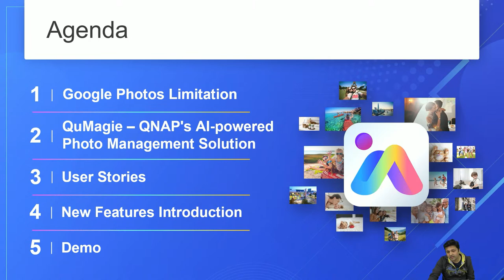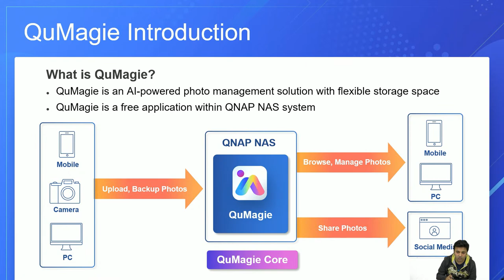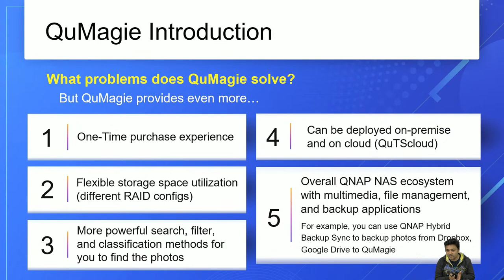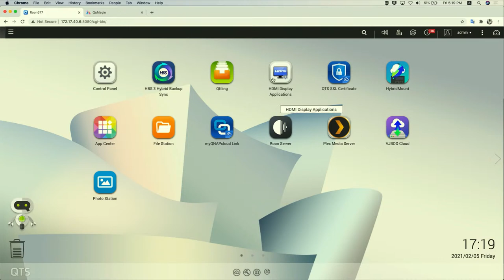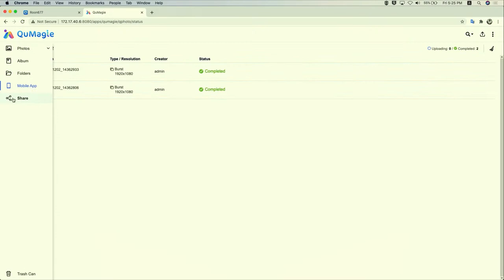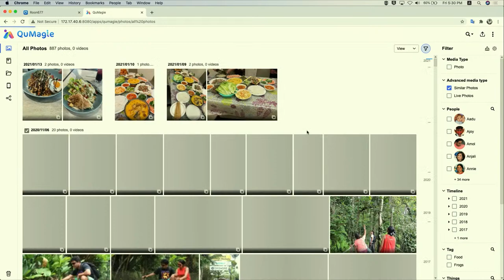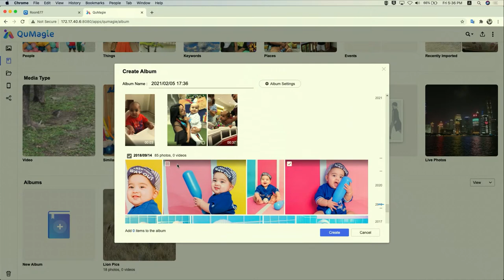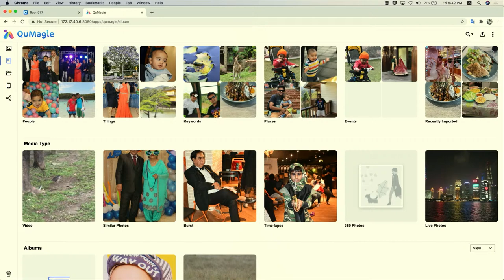QuMagie: The AI-powered photo management solution with flexible storage space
QuMagie integrates AI deep learning algorithm that enables facial recognition, subject identification, and geotagging photos on your NAS. Similar photos are categorized into album “People ”, “Things”, and ”Places”. QuMagie features a streamlined user interface, a timeline scroll, customizable folder covers, and a powerful search tool. Moreover, with QuMagie Mobile, you can view photos in the NAS anytime and anywhere.